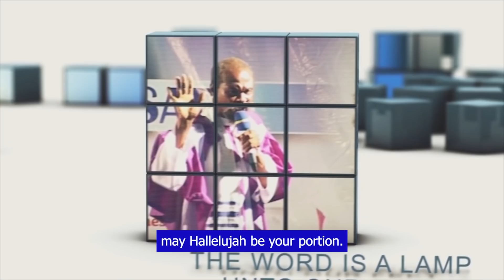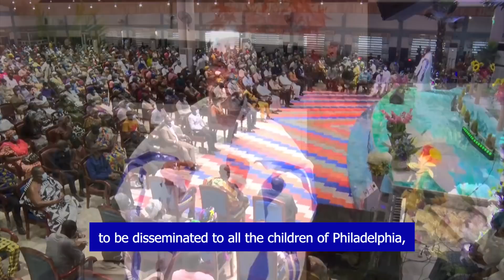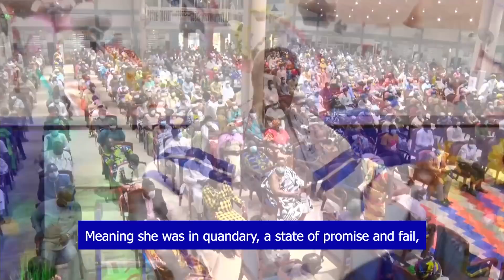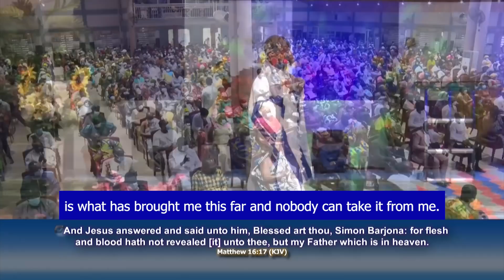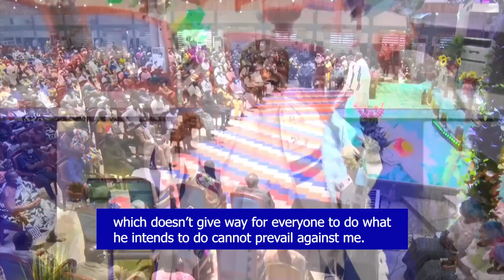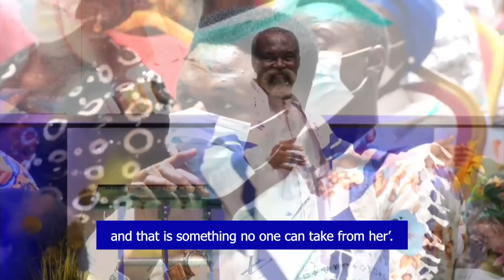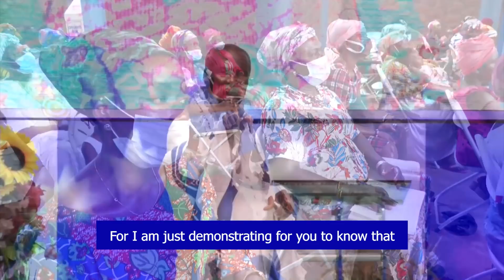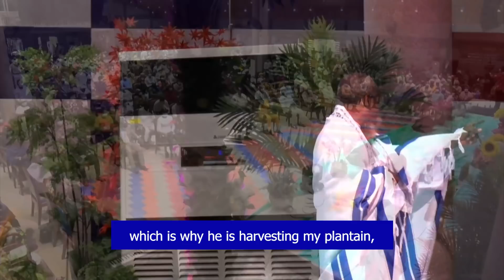(english subtitle) WHAT IS CHRISTIANITY ALL ABOUT - PART 1 - Stephen Adom Kyei-Duah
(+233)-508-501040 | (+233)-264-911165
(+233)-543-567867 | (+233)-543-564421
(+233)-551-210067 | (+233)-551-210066